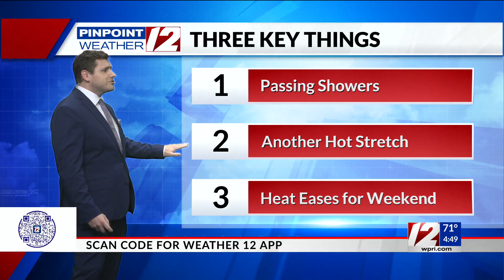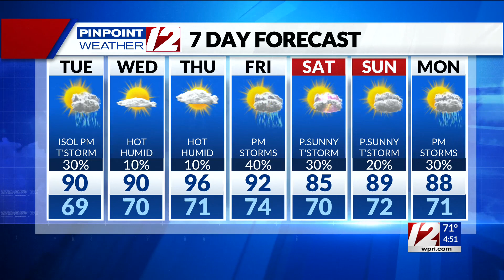Pinpoint Weather 12 Forecast